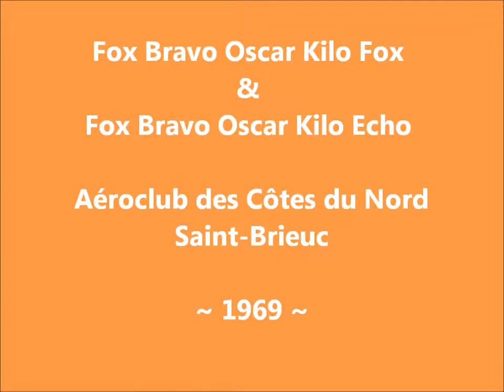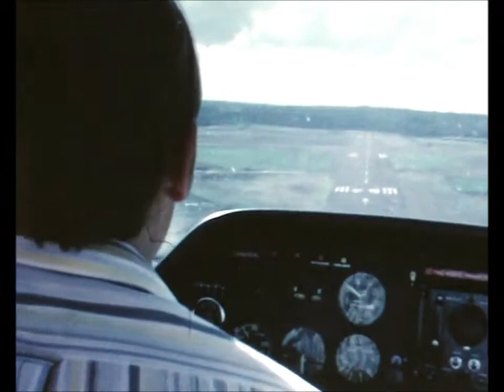Kilo Echo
Vols sur la Baie de Saint-Brieuc à la fin des années 1960 sur les DR220 de l'Aéroclub des côtes du Nord. Aérodrome de la Plaine-Ville.